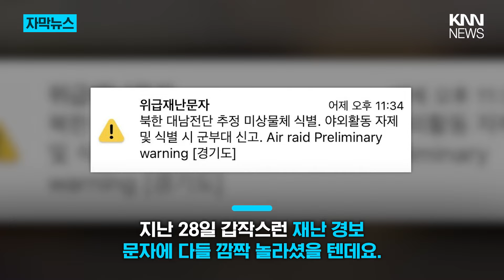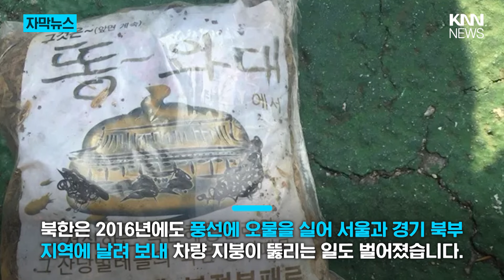북한이 날린 대남전단 풍선, 전국서 150여 개 발견 / KNN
지난 28일 갑작스런 재난 경보 문자에 다들 깜짝 놀라셨을 텐데요.
북한에서 추정 미상 물체가 발견됐다는 소식입니다.